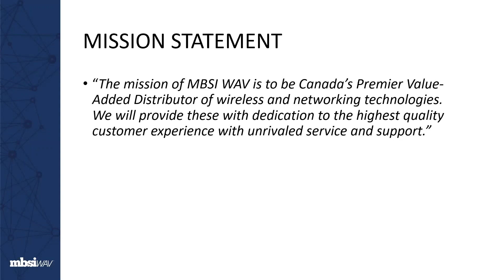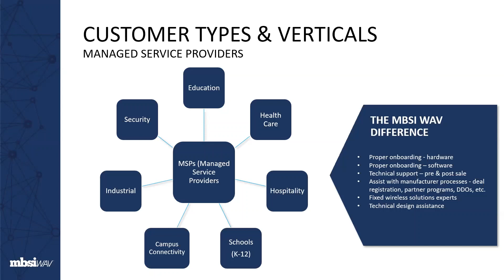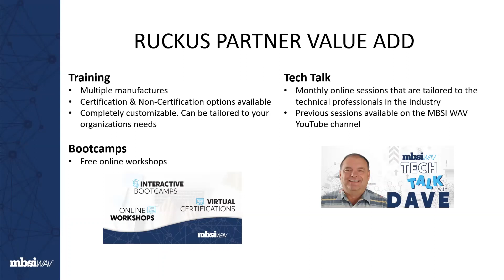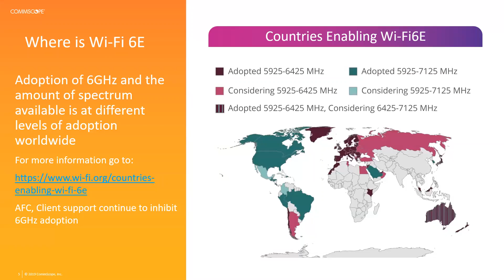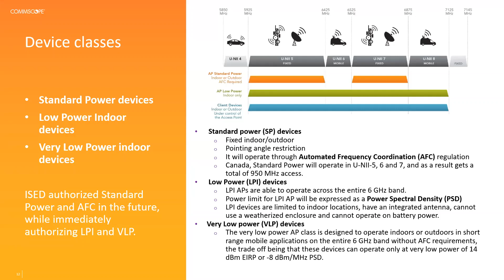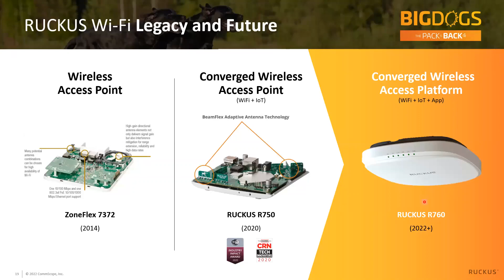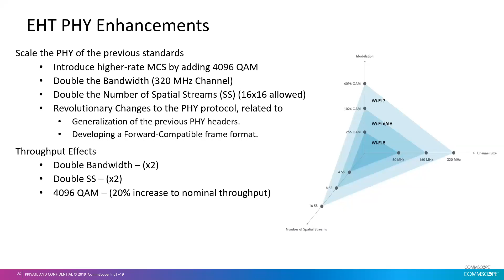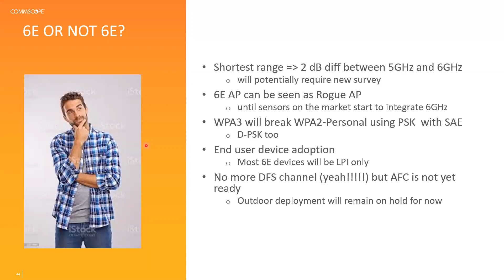MBSI WAV Exclusive Webinar: MBSI WAV Introduction & RUCKUS Partner Technical Updates